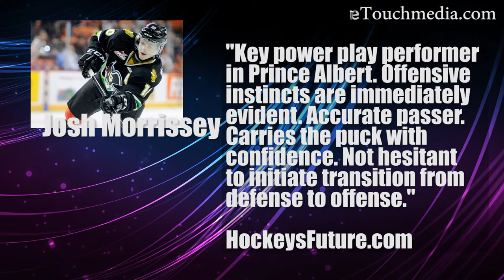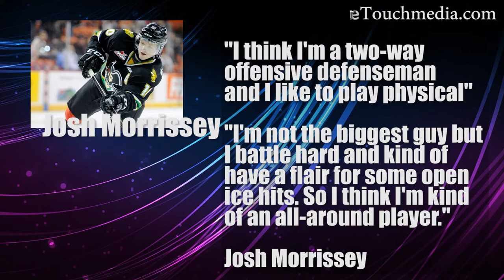Who is Josh Morrissey? WInnipeg Jets Prospect Profile (TLDR Show)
Winnipeg Jets General Manager Kevin Cheveldayoff does it again has he drafts another player off the board as Winnipeg Jets fans will now be looking forward to finding out who this young man is. A two-way defenseman, he is seen as a complete player without a lot of holes. His skating and puck-handling ability should be NHL ready in a couple of years.